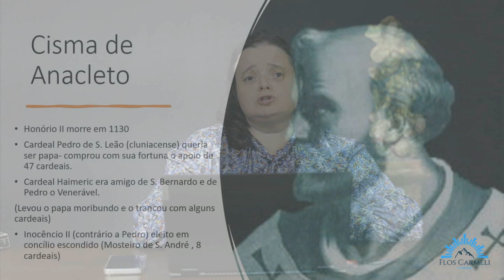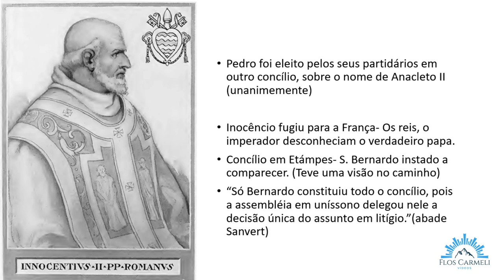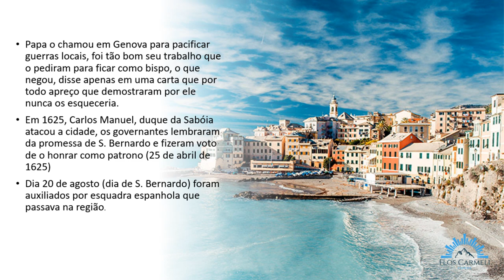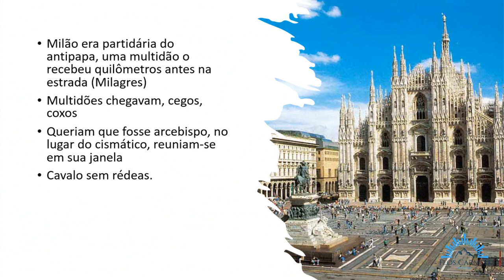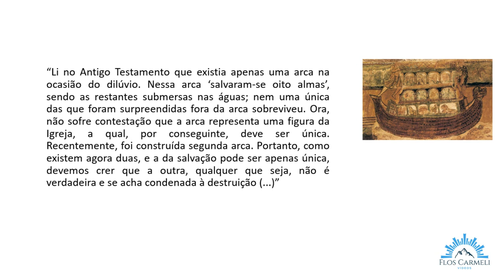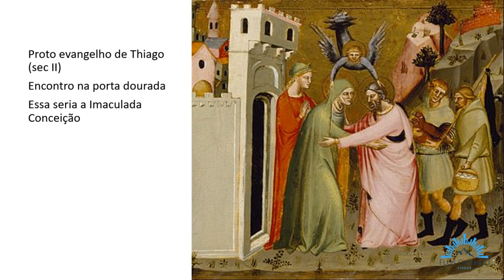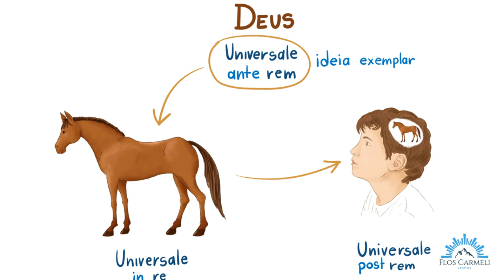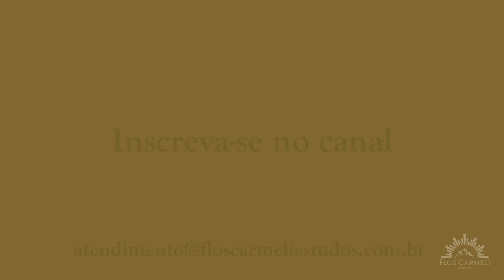A Vida de São Bernardo (parte II) - Profa. Dra. Laura Palma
Continuação da vida de São Bernardo.
Conheça a vida de um dos maiores santos da Igreja e principal personagem do séc. XII.
“As mães ocultavam-lhes os filhos, as mulheres os maridos e os amigos os conhecidos”. Todos os que ouviam São Bernardo falar largavam tudo e decidiam segui-lo, entrando para o mosteiro.
Este grande devoto de Nossa Senhora, membro da Ordem de Cister, pregou uma Cruzada, escreveu a regra dos Templários, levou multidões para o mosteiro e mudou o mudo.